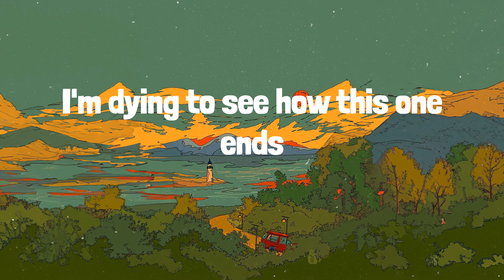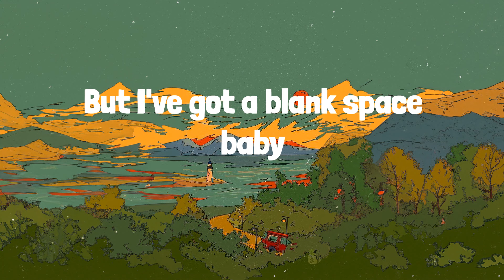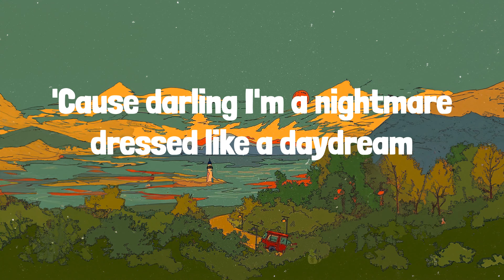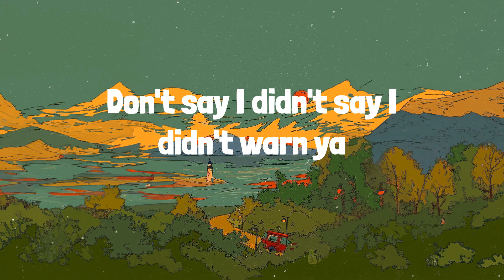Blank Space (Lyrics) Taylor Swift, Ariana Grande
🎶 Taylor Swift - Blank Space | LYRICS | yes, and? - Ariana Grande